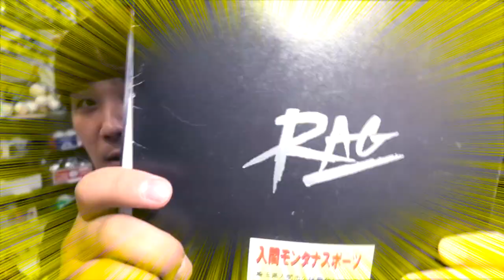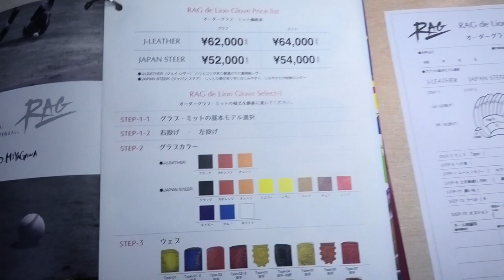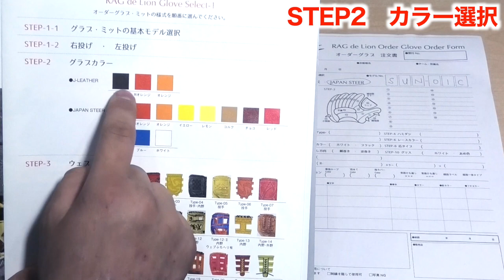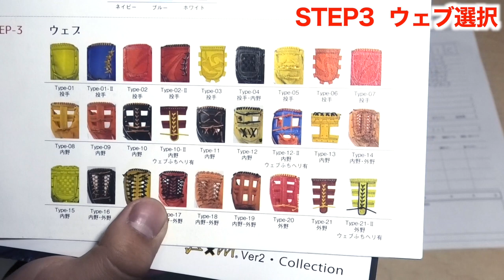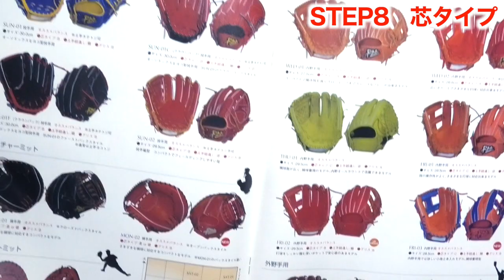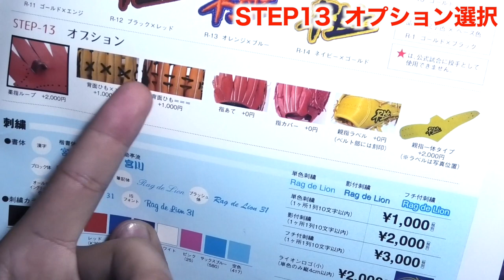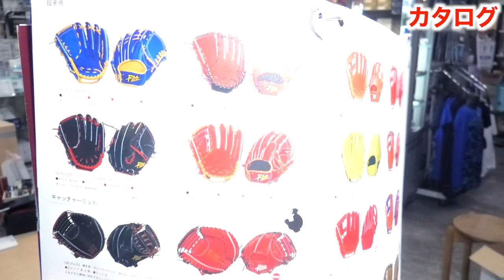【高校生グラブオーダー】しょーへーが投手用グローブを学生用のオーダーしてみた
Stand up!!! MVはこちら